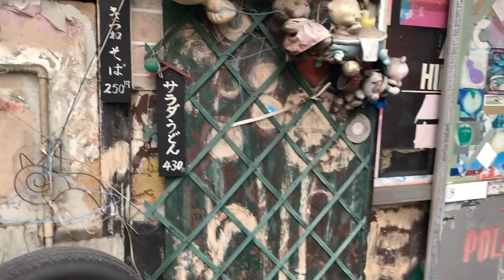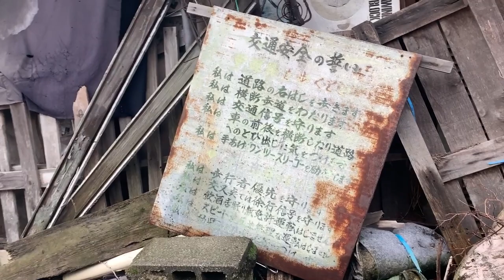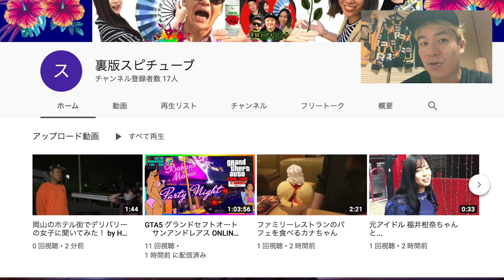廃墟 廃屋シリーズ【現在も現役？ ボトルキャップに包まれた謎の店】何屋か聞いてみたら...